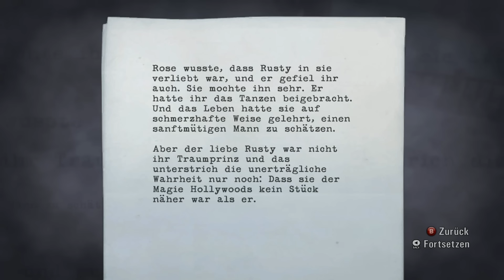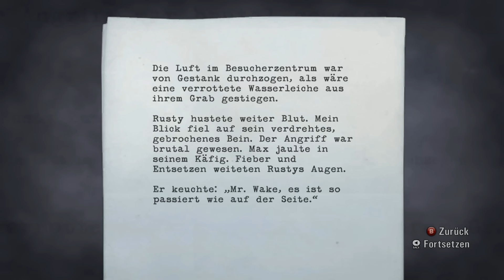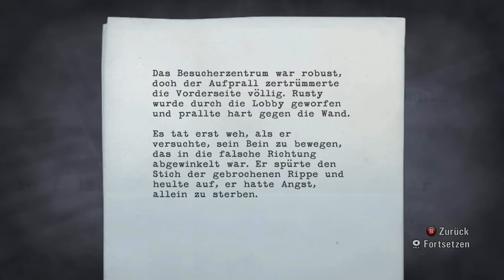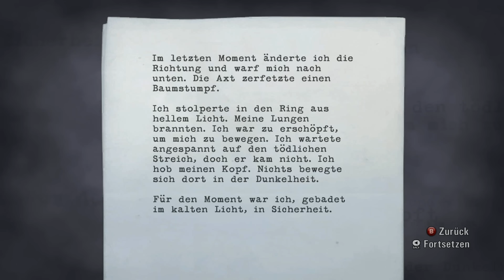Let's Play Alan Wake #08 Hilfe für Rusty [HD] [Deutsch]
Als die Frau des Bestseller-Autors Alan Wake im Urlaub verschwindet, schlägt seine Suche die Seiten eines Thrillers auf,
von dem er nicht sagen könnte, ob er ihn überhaupt geschrieben hat.
Die Anwesenheit von etwas Dunklem verfolgt die Kleinstadt Bright Falls und bringt Wake an den Rand seines Verstands,
als er um die Lösung des Mysteriums und die Rettung seiner Liebe kämpft.